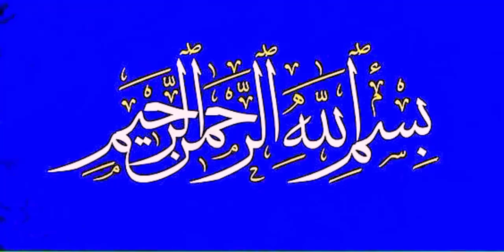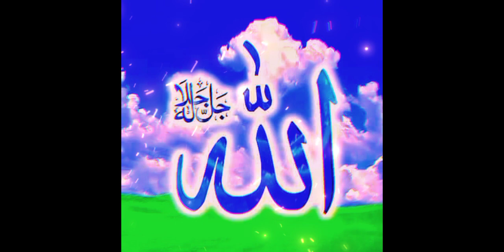Namazi aur Shaitan Ka Waqia|Shaitan Vs Namaz|Best Islamic Moral Stories In Urdu/Hindi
Aik Dukhi Murida ka Waqia | Shiekh Abdul Qadir Jillani ki karamat | Ghous Pak ka Waqia | Islamic Planet

Your Search:

islamic stories
qisay
islamic qisay
education
islamic
islamic life cycle
islamic lifecycle
life
cycle
lifecycle
Waqiya
islamiclifecycle
qisaa
quran
Qaum e Saba Ka Waqiya
Islamic Stories
Allah Ka Azaab
qaum e saba ka waqia
qaum e saba
allah ka azab
qaum e saba in urdu
islamic story
islamic waqia in urdu
Ayena e Marfat
Waqia
Qissay
Oliya Allah
Wali Allah
Allah walay
Islami waqiat
islami qissay
Ouliya Allah
Islamic video
Islami videos
Islami Waqiat
Seerat
Urdu
Hindi
Moral stories
Hikayat
Hazrat
urdu kahani
hindi stories
Hindi kahani
Hairat angeez
islamic knowledge
islami kahaniyan
naik insan
abid
karamat
Ayena
sufi
sufism
badshah

islamic urdu story cartoon
islamic urdu kahani
islamic short story urdu
islamic story urdu mein
urdu islamic stories prophet
urdu islamic story cartoon video
islamic kahani urdu mein
muslim urdu story
islamic history urdu movie

All Islamic Story Videos Available In My YouTube Channel And Other Emaan Afroz Videos Upload my YouTube channel 💯